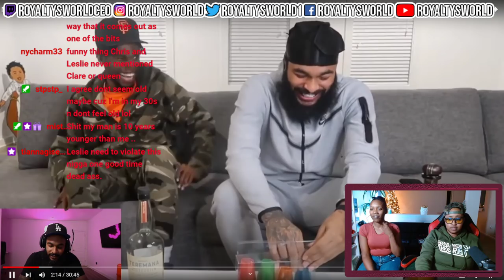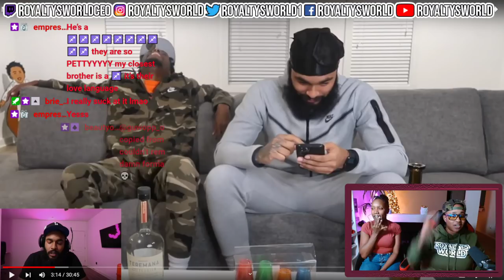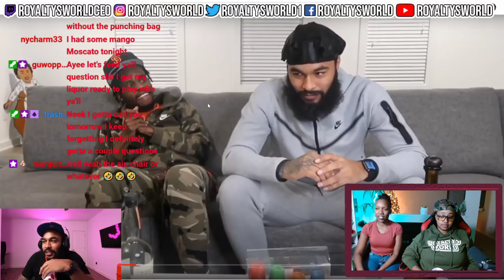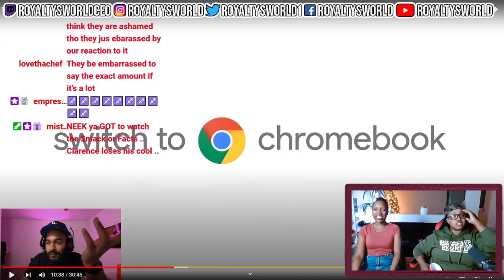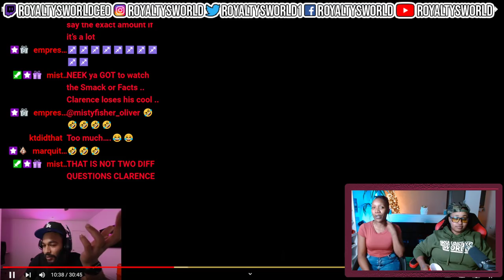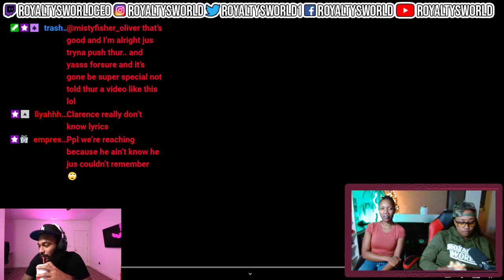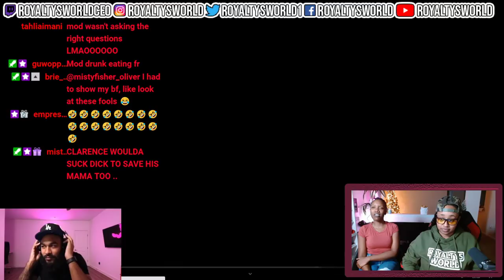Mod Gets Petty And Questions ClarenceNyc About His Ex..(Truth or Drink)| ROYALTYSWORLDREACTION